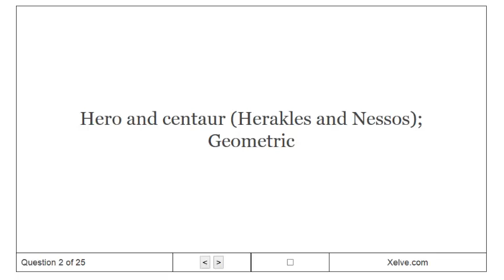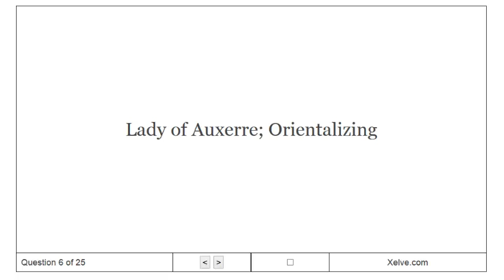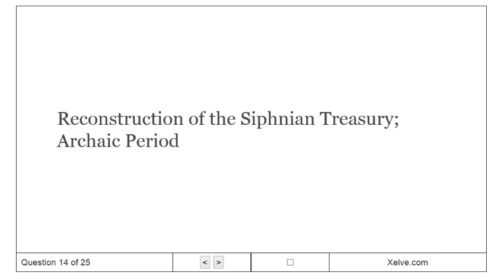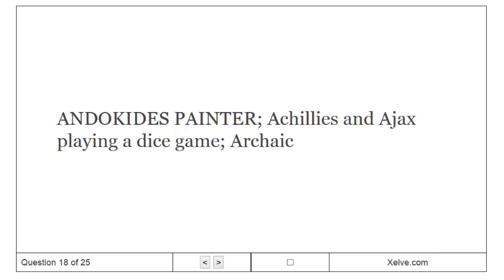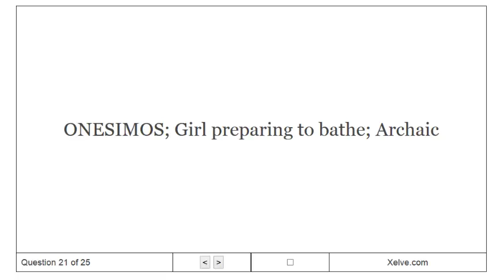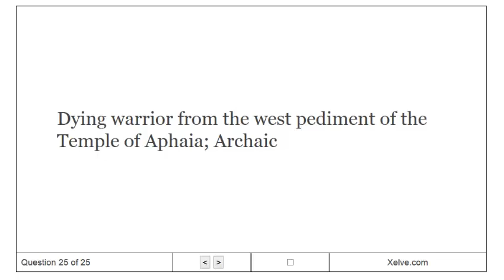Art History - 5. The Art of Ancient Greece - Flashcards